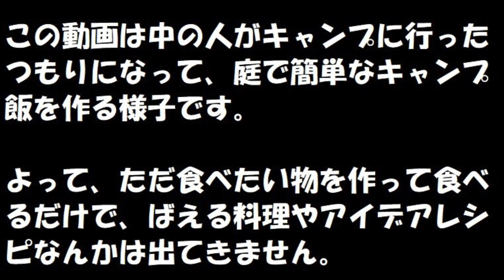【キャンプ飯】キャンプギアを使って庭でぜんざい作ってみた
キャンプギアを使って庭でぜんざいを作ったら無言で食べ続けてしまいました

レシピ　５～６人分
・粒あん　５００ｇ　・水　４２０ｃｃ　・もち　お好みの量

イワタニ ジュニアコンパクトバーナー CB-JCB

ベルモント(Belmont) ステンクッカー5点セット

エスビットと同サイズのポケットストーブ

【ノーブランド品】 ウインドスクリーン　135ｍｍ×650ｍｍ